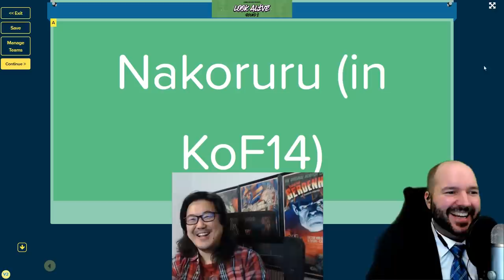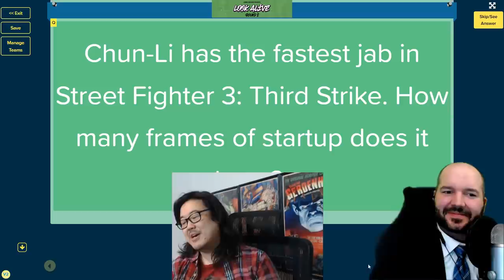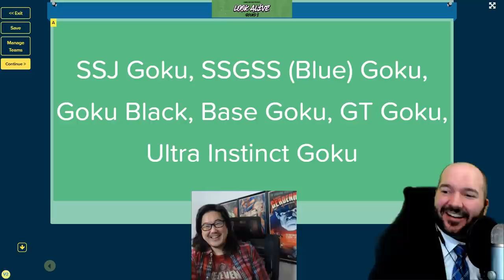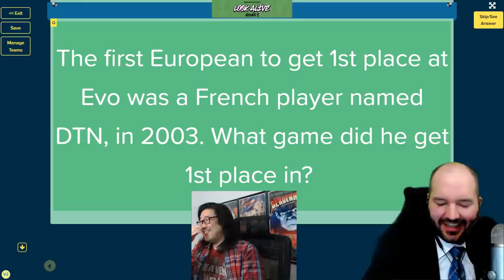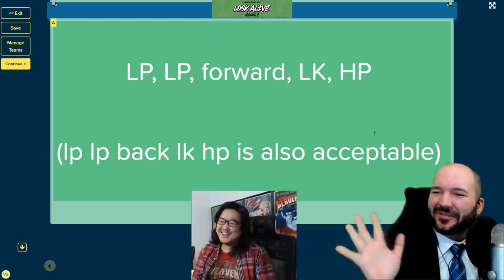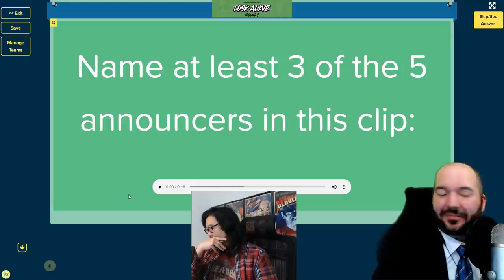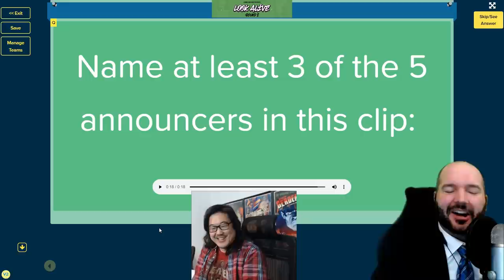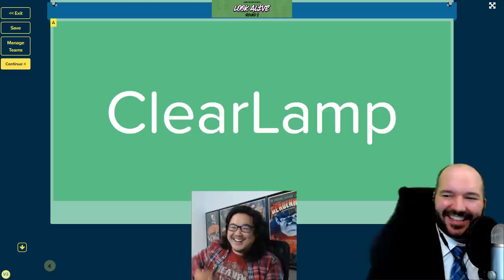James Chen DESTROYED my gameshow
We're back with more Are You Smarter than a Pot Monster - the Fighting Game gameshow! Today's guest is James Chen, make sure to check him out at UltraChenTV